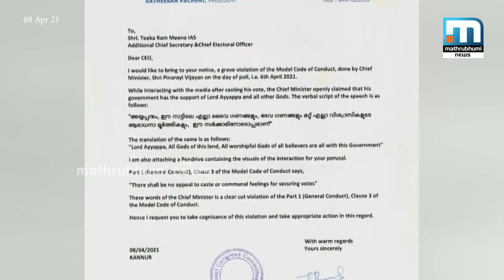മുഖ്യമന്ത്രിയുടെ പരാമര്‍ശം ചട്ടലംഘനം:തിരഞ്ഞെടുപ്പ് കമ്മീഷന് കോണ്‍ഗ്രസ് പരാതിനല്‍കി| Mathrubhumi News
വോട്ടെടുപ്പ് ദിനത്തില്‍ മുഖ്യമന്ത്രിയുടെ പരാമര്‍ശം ചട്ടലംഘനം എന്ന് കാണിച്ച്  കോണ്‍ഗ്രസ് തിരഞ്ഞെടുപ്പ് കമ്മീഷനില്‍ പരാതി നല്‍കി

Happy viewing!